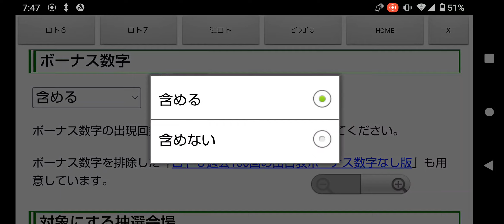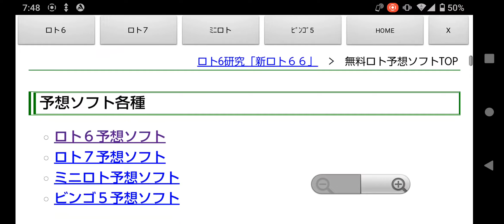2億4千万円のキャリーオーバー中!第1709回のロト6一口予想!東京抽選の出目表＆予想ソフト無料ツールの使い方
キャリーオーバー額が２億４千万円ということで、次回は１等１口だと５億円前後といったところでしょうか。

キャリーオーバー額でいえば、本日７月２２日（金）抽籤のロト７が２１億１千万円のキャリーオーバー中なので、そちらも狙ってみるのもいいかと思います。

さて、アプリはAndroid版だけですが、WEB版はiOSやPCでも利用できます。

スマホで「東京抽選の出目表」が小さく感じる場合は、スマホを横向きにするといいかと思います。